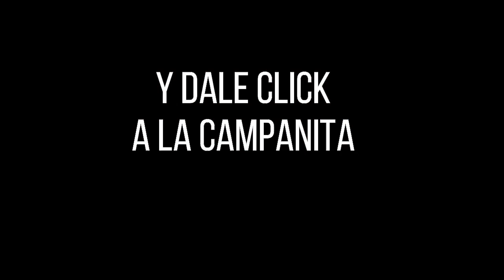Resultado CULONA DÍA del viernes 10 de diciembre de 2021 ✅🥇🔥💰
Hola buenas tardes, te presentamos los resultados de las loterías y chances en Colombia, vamos con el Resultados del Chance Culona día del viernes 10 de diciembre de 2021.

Numerología Colombia te trae los últimos Resultados lotería de Medellín y Lotería del Santander y Chance en nuestro país, igualmente te traemos las recomendaciones para que juegues en el día, esperamos que seas un ganador más y disfrutes de grandes premios.